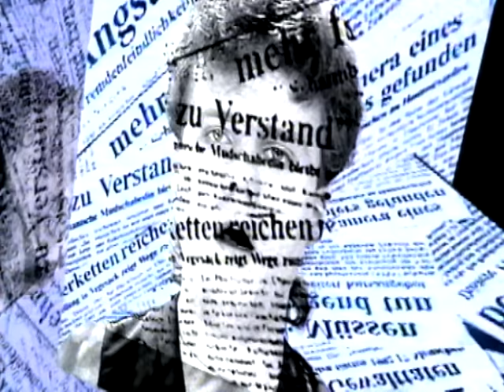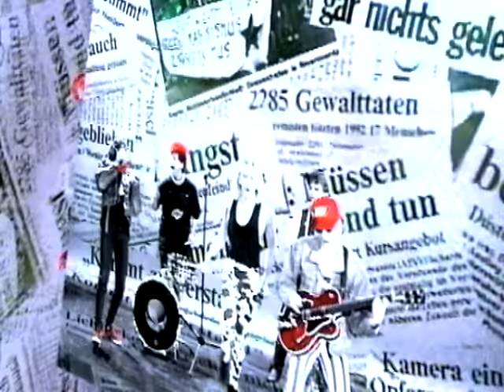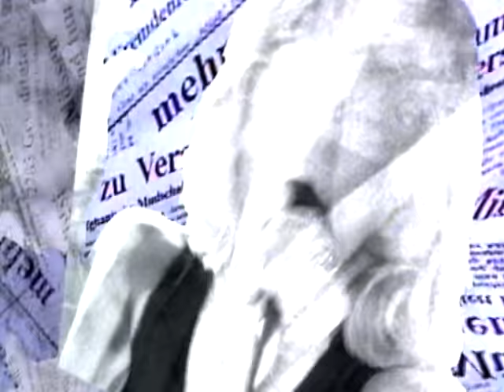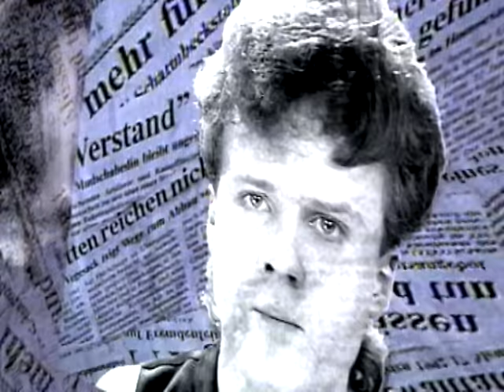Die Prinzen - Bombe (Offizielles Musikvideo)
Das offizielle Musikvideo der Prinzen zu „Bombe“